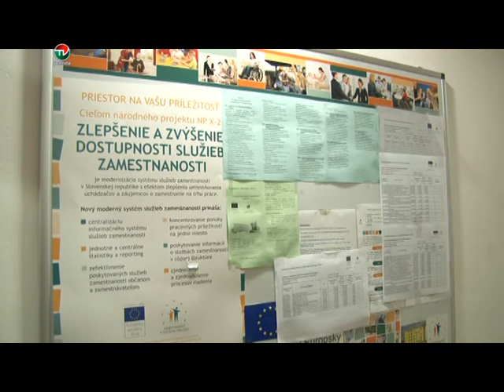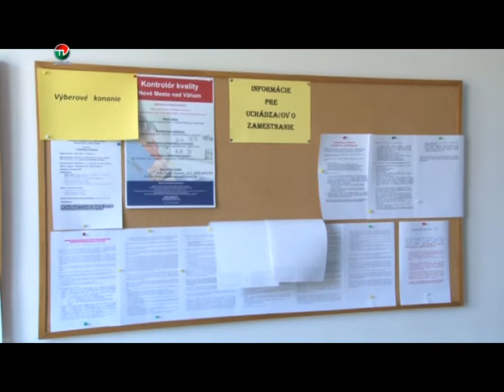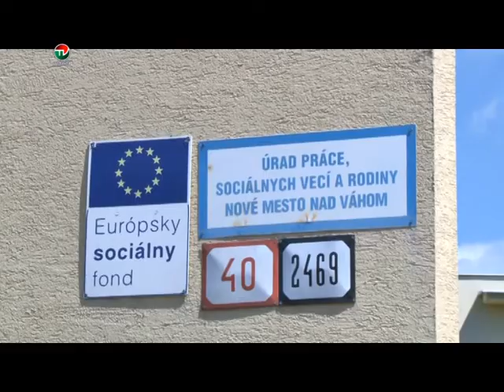NOVE PRACOVNE MIESTA V NMNV